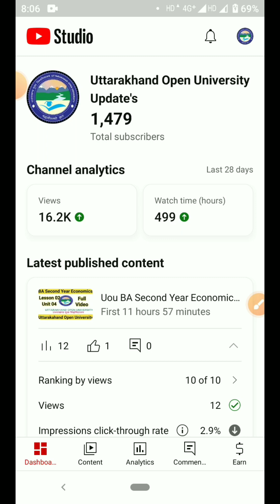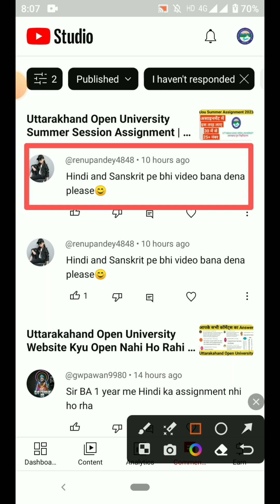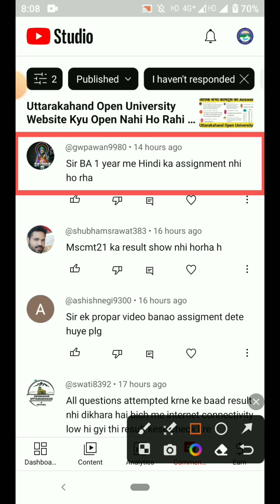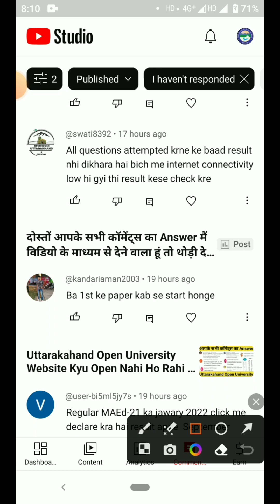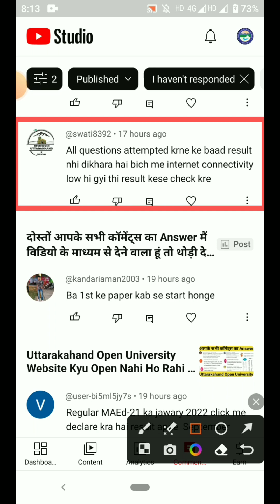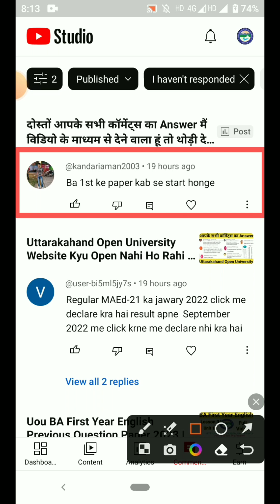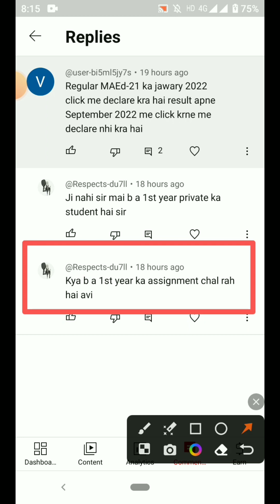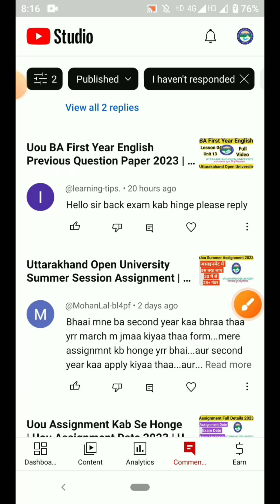Uttarakhand Open University Online Assignment | Uou Online Assignment Kaise De